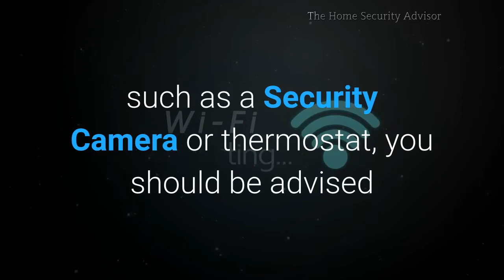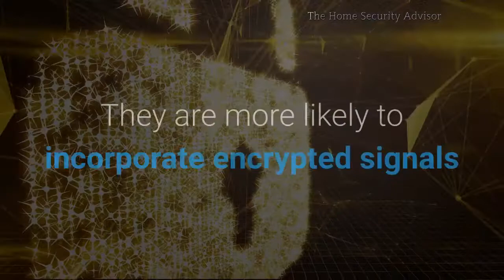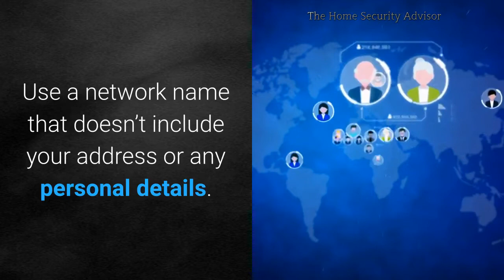Keeping the Best Apartment Security Systems Safe From Hackers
If your Apartment Alarm System equipment package includes smart home devices, such as a Security Camera or thermostat, you should be advised that extra precautions should be taken to protect your WiFi networks.  The convenience of having a smart home that can be managed by your Alarm App is wonderful.  However, it can also create weak links that can be exploited by hackers.
Consequently, when installing your Apartment Security System, be sure to follow the best practices below to ensure that your network is protected properly.

Research the Device
If you are planning to add 3rd party smart home devices to your Apartment Alarm System, it is important to follow recommended guidelines to minimize the chances of being hacked. First, it is best to purchase equipment from reputable smart device manufacturers. They are more likely to incorporate encrypted signals and require password protection, one or two-step authentication, and offer frequent over-the-air firmware and security updates.

Register the Equipment
It’s important to register each device. This will accomplish a couple of things:
1. Activate the warranty and
2. qualify you for receiving any firmware updates.

Pay Attention to Passwords
- Make sure that you change the default passwords. Try to use different combinations of letters, cases, numbers, and symbols.
In addition, it is best to set up unique passwords for each smart device.  This prevents a hacker from gaining access to all your sensitive accounts if the password for one is discovered.

Make Sure Your Wi-Fi Network is Secure
To keep your apartment security system safe, you need to secure the entire network. Changing the name of the network and the default password is a good place to start. Use a network name that doesn’t include your address or any personal details.

 Consider Professional Installation
While the basics of the  DIY system install are pretty straightforward, you might want to get professional help to enhance your network security.
An expert technician can help if you have questions with the Apartment Security System App or setting up storage parameters for Security Cameras.

Reset to Factory Default Settings
Before you dispose of, sell or give away any of the best apartment system smart devices, make sure to remove all of your data. For more information on Best Home Security Systems for Renters, Apartment Alarm System  Pricing, and Apartment Security System Reviews... visit The Home Security Advisor.